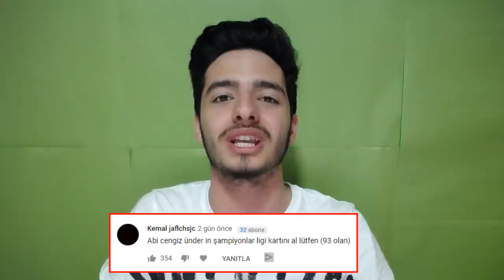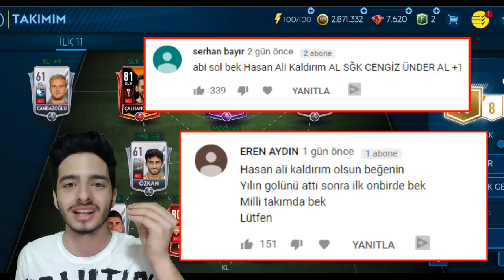TÜRKİYE'NİN EN İYİ SOL BEKİ MİLLİGÜÇ'TE !! (25 Metre Kafa Golü) FIFA Mobile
Merhaba ben Koray bu video da fifa mobile 19 milligüç te efsane süperlig ve türkiye milli kadro transfer lerine devam ediyoruz bugün fenerbahçe den transfer olarak Hasan Ali yi aldık ve sonraki fifa mobile milligüç bölümüne bomba geliyor iyi seyirler